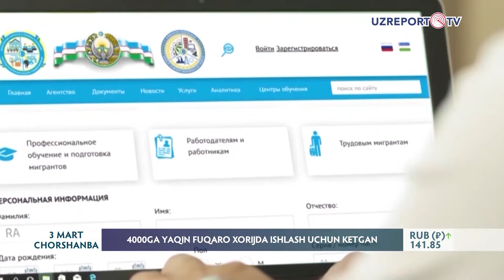Yanvar-fevral oylarida 4000 ga yaqin fuqaro xorijga ishlash uchun ketgan